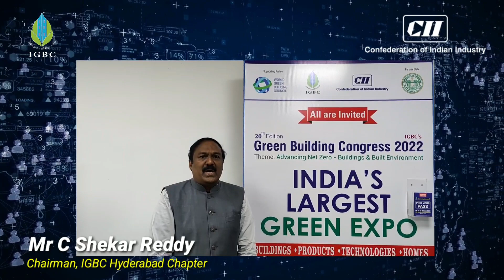The Story of India’s Green Building Congress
IGBC's Green Building Congress has been facilitating the growth of Indian Green Building Movement since 2001. Don’t miss the golden opportunity of celebrating the 20th Green Building Congress with more than 10,000 construction industry stakeholders at Hyderabad International Convention Centre (HICC), Novotel, HITEC City, Hyderabad from 20th to 22nd October 2022.

The theme for IGBC's Green Building Congress this year is ‘Advancing Net Zero - Buildings & Built Environment’.